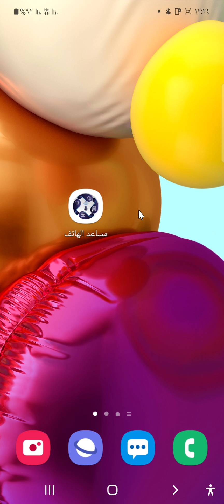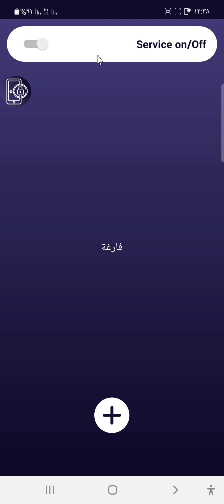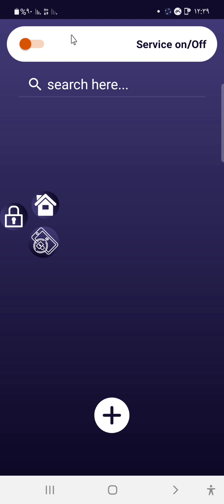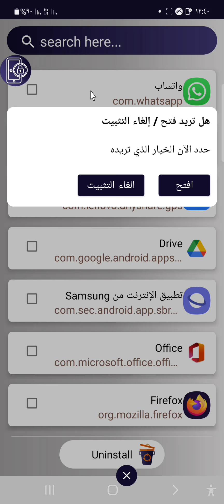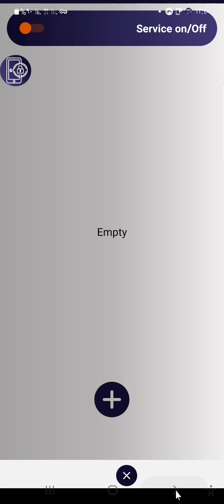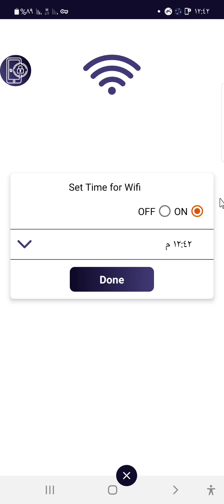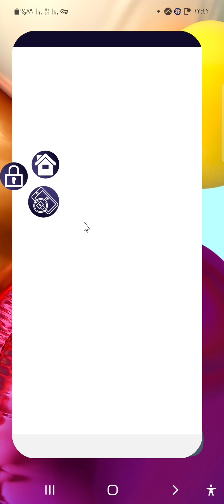افصل الانترنت عن تطبيق معين بدون فصل الواى فاى فصل الانترنت عن التطبيقات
اخيراا طريقة قطع النت عن تطبيقات محددة بدون برامج 2022  اعلم جيدا ان الكثير من يبحث عن طريقة لقطع النت عن تطبيقات الاندرويد لتوفير البيانات وفي فديو اليوم اقدم لكم الحل وبكل سهولة الطريقة تعمل علي هواتف ريلمي وابو وشاومي

فصل النت عن تطبيق معين
قطع الانترنت للاندرويد
قطع الانترنت على التطبيقات
فصل الانترنت عن بعض التطبيقات
تطبيق لقطع الانترنت على التطبيقات
قطع الانترنت عن بعض تطبيقات الاندرويد
قطع النت
قطع النت عن التطبيقات
طريقة قطع الانترنت
تطبيق يقطع النت عن بعض التطبيقات
طريقة فصل و قطع الانترنت عن تطبيقات محددة على الاندرويد و بدون روت
قطع الانترنت عن التطبيقات
كيف افصل النت عن الواتس فقط
برنامج فصل النت عن التطبيقات